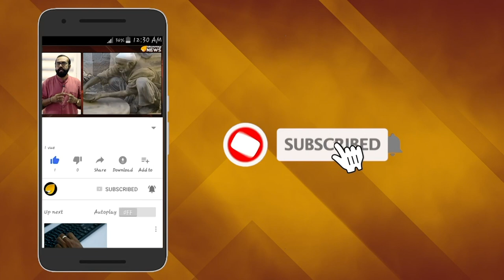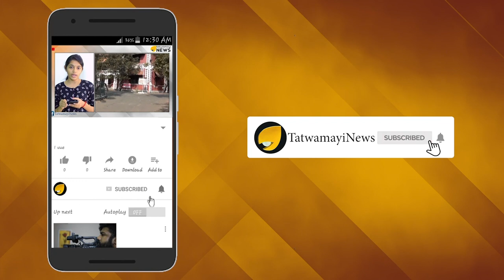അമ്പൂരി കൊലപാതകം: രാഖിയുടെ ആത്മഹത്യ ഭീഷണി കൊലക്ക് കാരണമായെന്ന് അഖില്‍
അമ്പൂരി രാഖി വധക്കേസിൽ പ്രതികൾ കുറ്റം സമ്മതിച്ചെന്ന് റിമാൻഡ് റിപ്പോർട്ട്. വിവാഹം മുടക്കുമെന്ന രാഖിയുടെ ഭീഷണി കൊലക്ക് കാരണമായെന്ന് അഖിലിന്റെ മൊഴി. അഖിലും സഹോദരൻ രാഹുലും ചേർന്നാണ് കൊലപാതകം നടത്തിയത്. തെളിവെടുപ്പിൽ ശാസ്ത്രീയ തെളിവുകൾ ലഭിച്ചെന്ന് പൊലീസ് പറഞ്ഞു. അഖിലിനെ 14 ദിവസത്തേക്ക് റിമാൻഡ് ചെയ്തു. രാഖി വീട്ടിനു മുന്നിൽവന്ന് ആത്മഹത്യ ചെയ്യുമെന്നു ഭീഷണിപ്പെടുത്തിയെന്നും അതിനാലാണ് കൊലപ്പെടുത്തിയതെന്നുമുള്ള വിചിത്രവാദമാണ് അഖിലിന്റേതെന്ന് പൊലീസ് വ്യക്തമാക്കി.